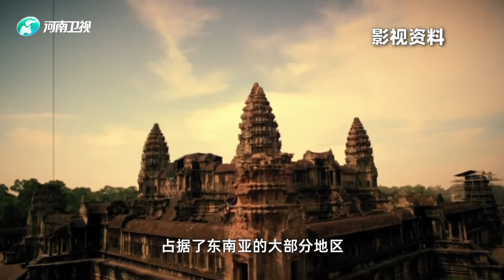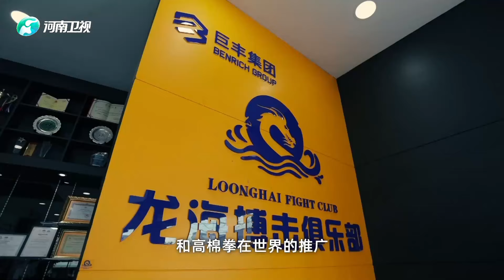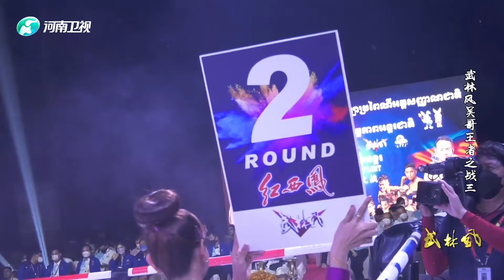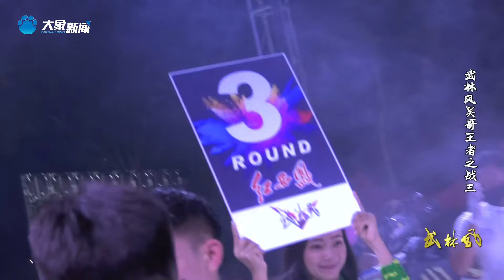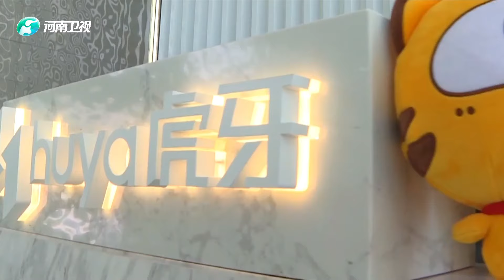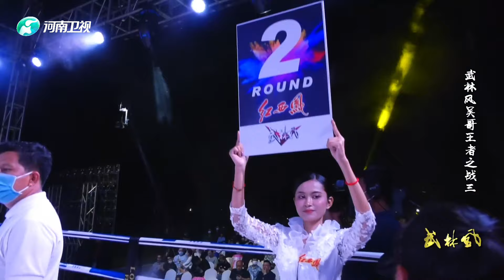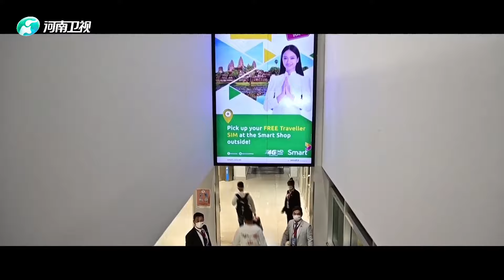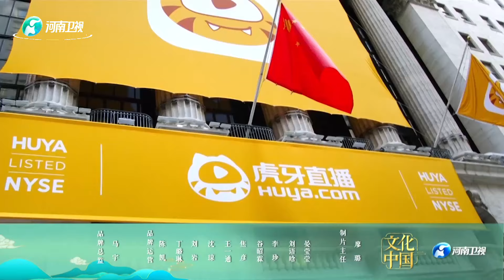武林風 20220618 ：武林風吳哥王者之戰（三），勞占特例VS羅超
《武林風》是河南衛視推出的武術搏擊類節目，是中國電視界武術搏擊類具有國際影響力的頂級欄目，全方位、多角度地展現中華武學的博大精深。缤紛雲集的武術套路、酣暢淋漓的搏擊場面、深厚濃郁的文化底蘊、名星大腕的現場助陣，使得《武林風》迅速成爲各類欄目中關注的焦點、衆多武術愛好者追逐的熱點，如今已成長爲中華武術搏擊類欄目中無可匹敵的第壹品牌。武術